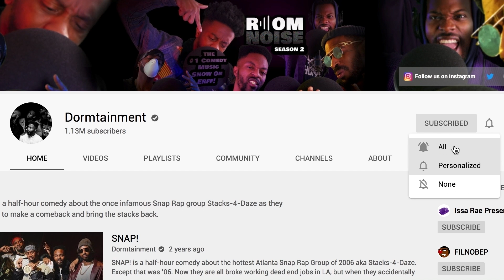This Is The Time I Got Pulled Over & My Cousin Had Crack In The Car Ft. Marvin I Stories With DT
If you want to straighten your teeth click the link below and get a discount on your Impression Kit for $25 (usually $95) + $100 OFF your Aligners!